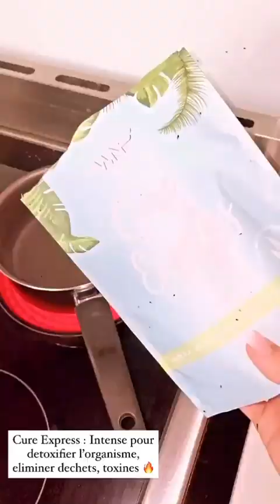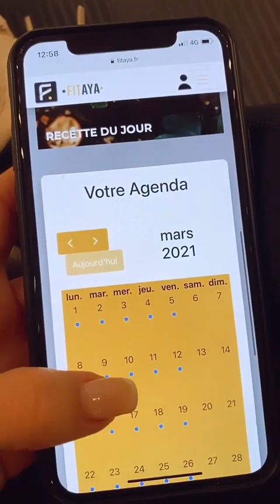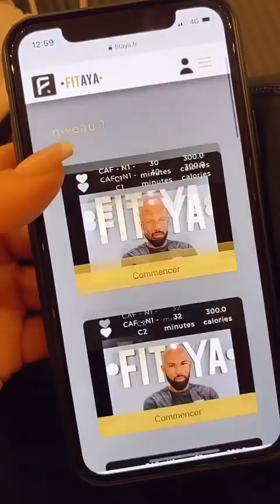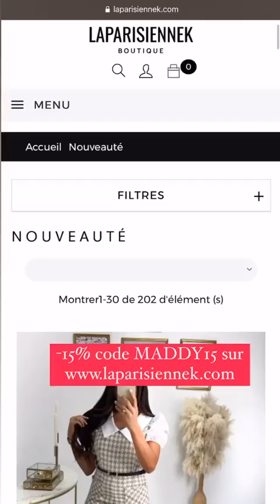MADDY BURCIAGA - 09 Mars 2021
Salut les amis on se retrouve aujourd'hui pour un nouveau vlog du 09 Mars 2021 enjoyyyyyyy :)